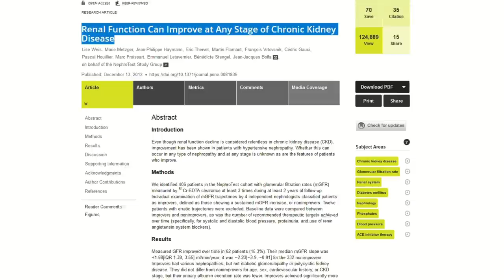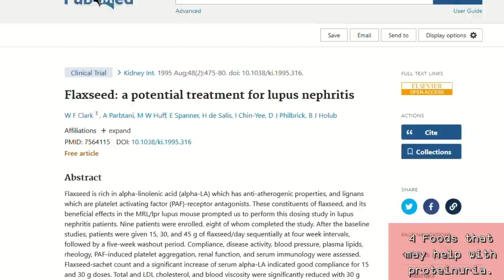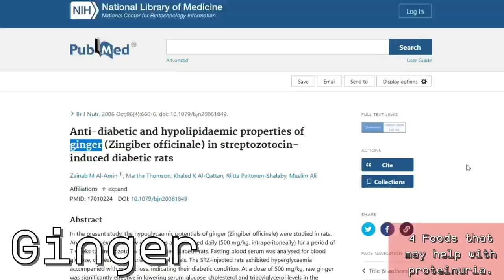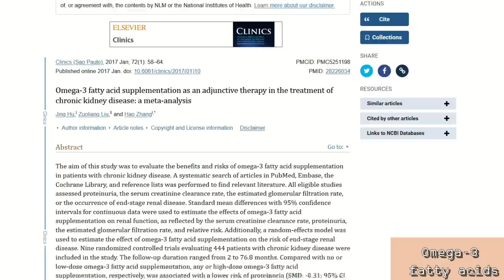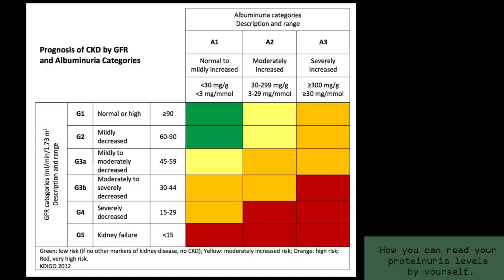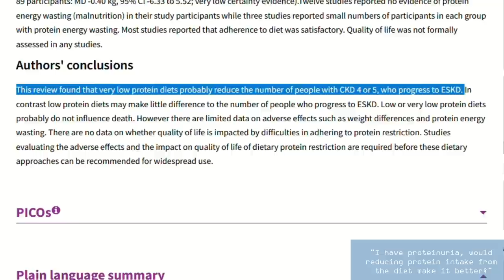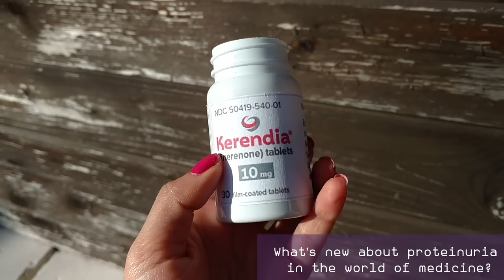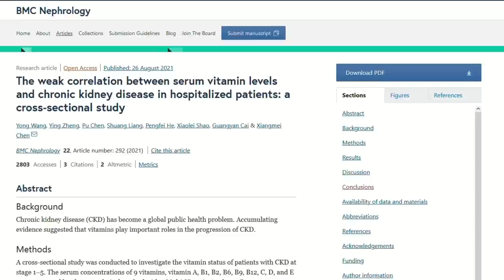Kidney Disease CAN Go in Remission (When You Stop Proteinuria)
TIMESTAMPS
Intro - 00:00
This can really make a difference - 0:18
4 Foods powerful effects on Proteinuria. - 02:00
Omega-3 fatty acids. - 05:30
How can I tell if my proteinuria is too high? - 07:12
Does reducing protein in the diet help with proteinuria? - 09:00
What's new about proteinuria? - 11:22
Vitamin D. - 12:58
End, thank you for watching! - 13:50